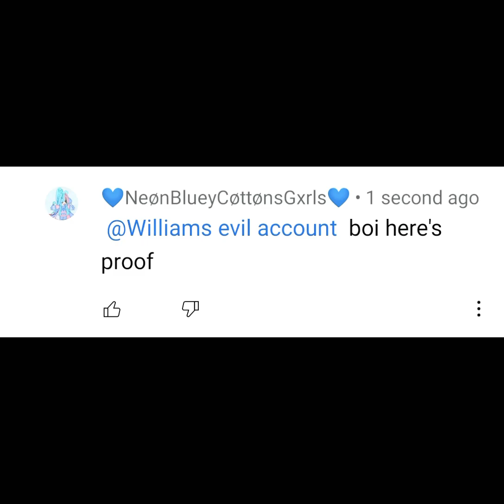William's evil clone is lying tho 😩👏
That's Bob bruh.